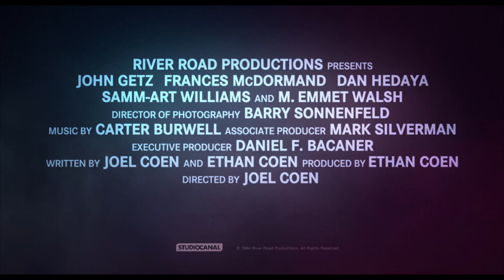BLOOD SIMPLE - EINE MÖRDERISCHE NACHT | Trailer [HD]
| "Blood Simple - Eine mörderische Nacht" (Trailer deutsch german) | Wiederaufführungstermin: 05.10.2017
DANKE! :)

Offizieller deutscher Trailer zu dem Film "Blood Simple - Eine mörderische Nacht".

Originaltitel: Blood Simple.
Thriller, US 1985
Filmverleih: Studiocanal Filmverleih
Filmlänge: 96 Minuten
FSK-Altersfreigabe: ab 18 Jahren
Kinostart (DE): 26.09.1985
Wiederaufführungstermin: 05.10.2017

Schauspieler/Darsteller: John Getz, Frances McDormand, Dan Hedaya, M. Emmet Walsh, Samm-Art Williams, Deborah Neumann u.a.

Regisseur: Ethan Coen, Joel Coen